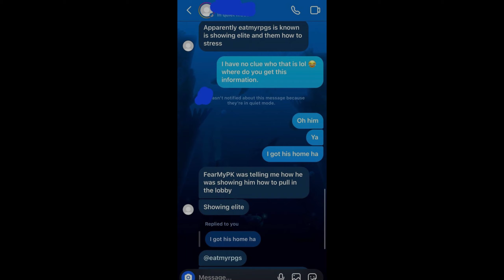I rather lose an go negative then rage quit on me 🤡